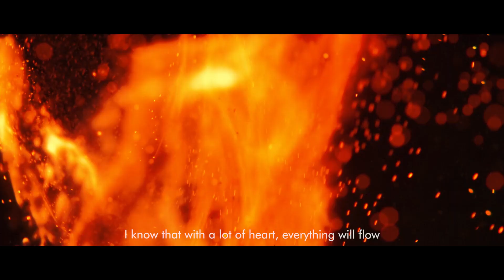Caicedo - Movie Trailer [Filmsupply Editfest23]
Este video es un tributo a la vida de Moisés Caicedo, un futbolista ecuatoriano legendario. Todas las tomas fueron cuidadosamente seleccionadas de la amplia galería de videos de FilmSupply.com. Aunque esta no es una historia 100% real aprobada por Moisés Caicedo, representa partes significativas de su vida y es mi contribución al concurso Edit Fest 2023 de FilmSupply. Usé el fuego como metáfora para reflejar cómo la pasión nos impulsa a superar adversidades y a mantener viva la llama de nuestros sueños. Desde sus primeros pasos en el fútbol hasta sus victorias en el escenario mundial, estas impactantes tomas narran su lucha y éxito en el deporte.

This video is a tribute to the life of Moisés Caicedo, a legendary Ecuadorian footballer. All the shots were carefully selected from the extensive video gallery of FilmSupply.com. Although this is not a 100% real story approved by Moisés Caicedo, it represents significant parts of his life and is my contribution to the FilmSupply Edit Fest 2023 competition. I used fire as a metaphor to reflect how passion drives us to overcome adversity and keep the flame of our dreams alive. From his early steps in football to his victories on the world stage, these powerful shots narrate his struggle and success in sports.